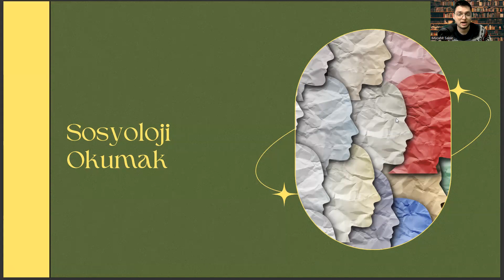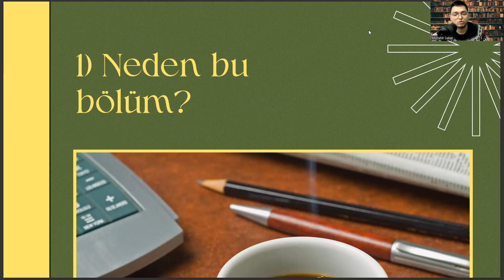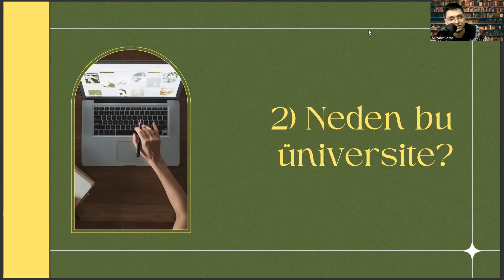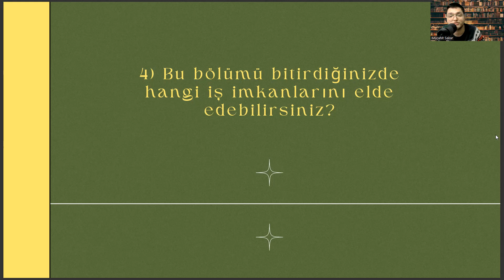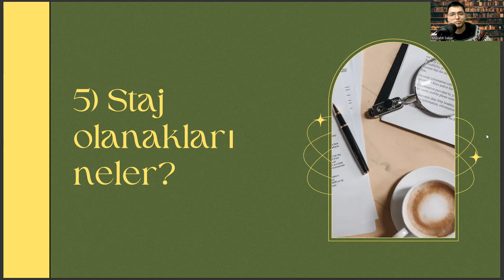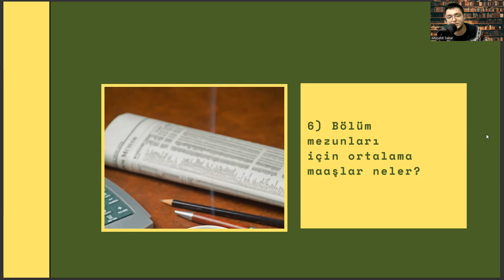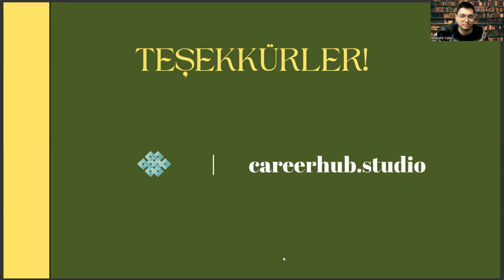Kilis 7 Aralık Üniversitesi'nde Sosyoloji Okumak | Sosyoloji İş Olanakları, Maaş, Staj, Kampüs vd.